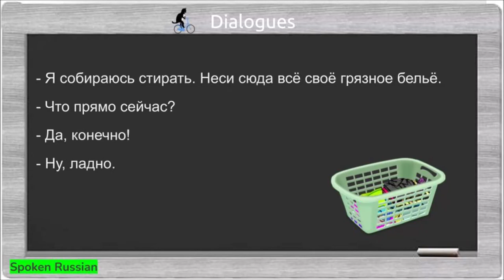Russian Dialogue 123 (I'm going to do laundry)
Look for the text of the dialogue and the translation in the comment flow, it is pinned as the top comment.